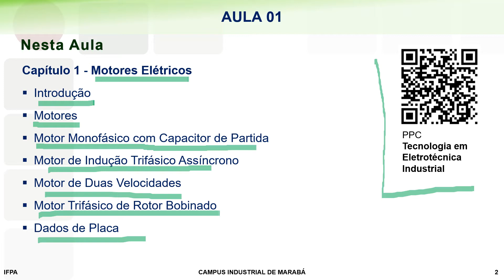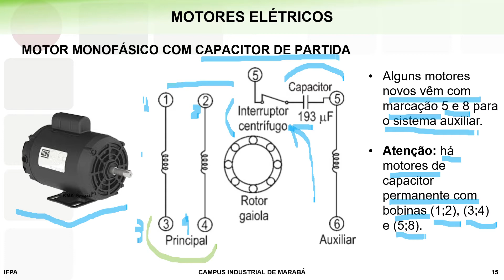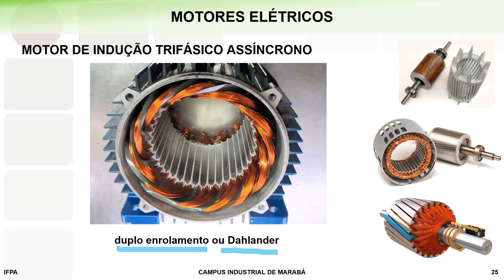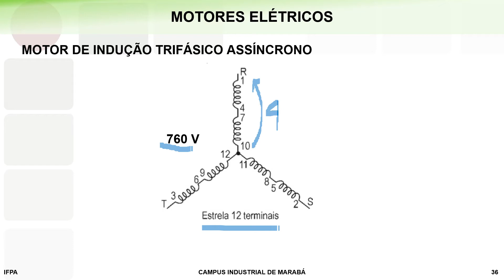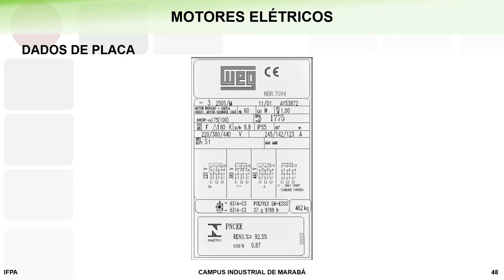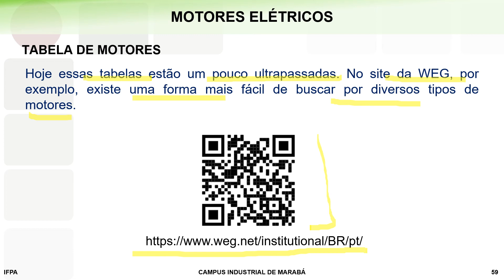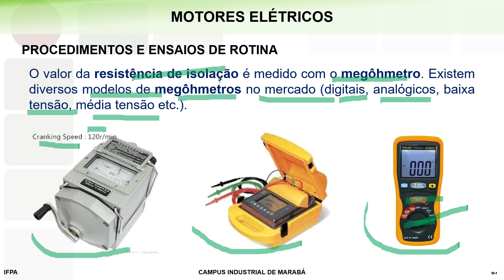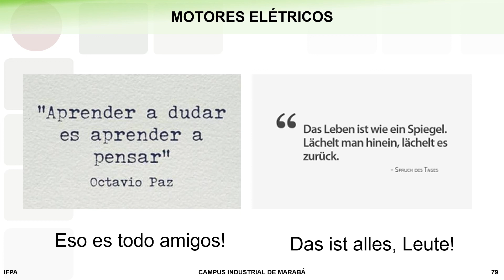Aula 01 - Eletrotécnica Industrial - Comandos e Acionamentos Elétricos - Superior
Capítulo 1 - Motores Elétricos

1.1 Introdução
1.2 Motores
1.3 Motor Monofásico com Capacitor de Partida
1.4 Motor de Indução Trifásico Assíncrono
1.5 Motor de Duas Velocidades
1.6 Motor Trifásico de Rotor Bobinado
1.7 Dados de Placa
1.8 Tabela de Motores
1.9 Cálculo da Corrente Nominal de Motores
1.10 Relação entre Número de Polos e Velocidade
1.11 Procedimentos e Ensaios de Rotina
1.12 Exercícios de Fixação